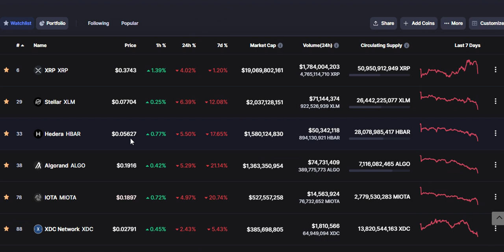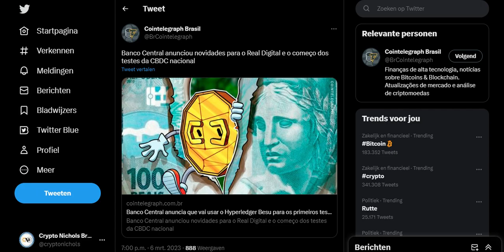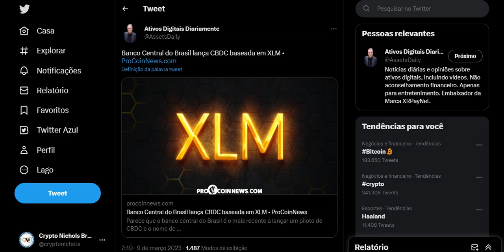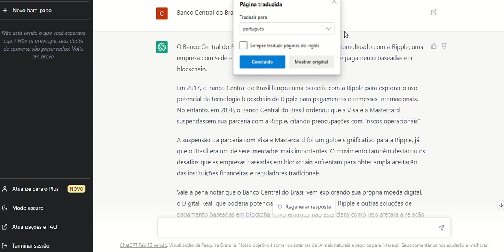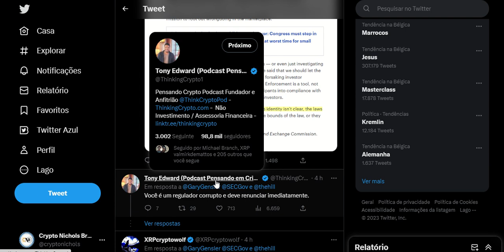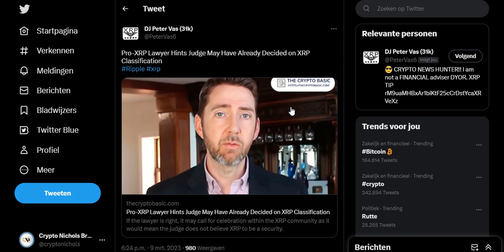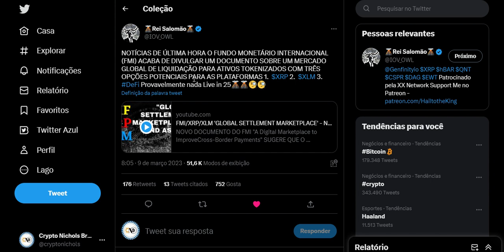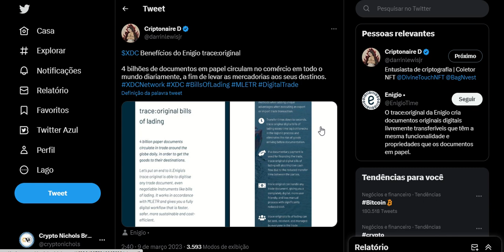Advogado Insinua que Juiz Pode já ter Decidido Sobre a Classificação do XRP